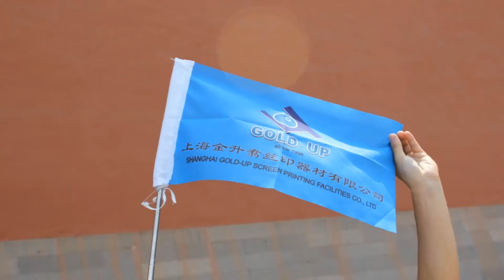🎉Happy 22nd Anniversary of Gold-Up 2018🎉!!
A video is coming...

The trip to celebrate the 22nd anniversary of Gold-Up --- Beijing
Thank you to all who have supported our company through the years!